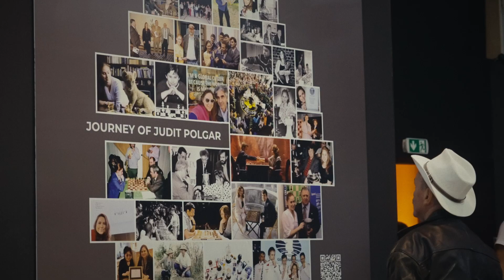Judit Polgar's Global Chess Festival 2024 Aftermovie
September 17th and 18th 2024
Inspiring chess programs over two days in three locations: The first day of the festival ended with a full house – over 6,000 people visited the Hungarian National Gallery on September 17. On the second day of the festival, the auditorium of the InterContinental Hotel was occupied by educational experts, while the Judit Polgár Chess Foundation stand in the BOK Hall was filled with chess fans.